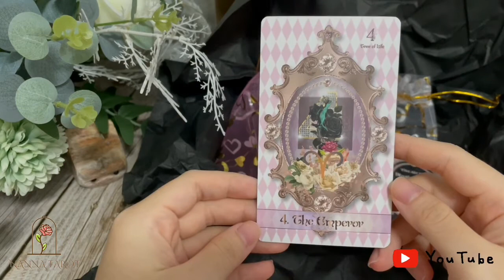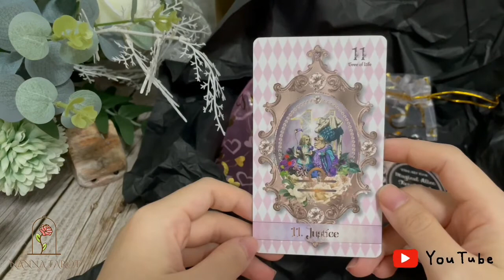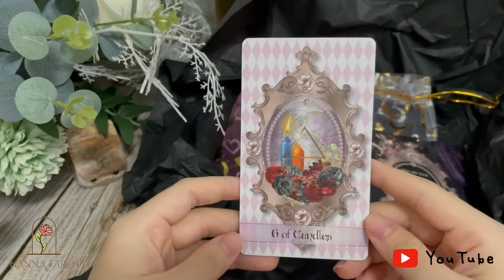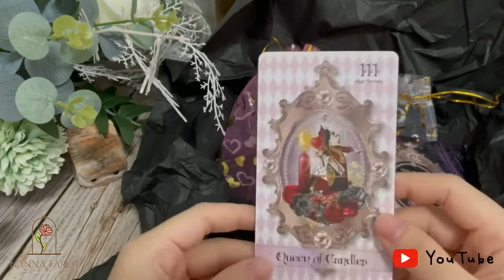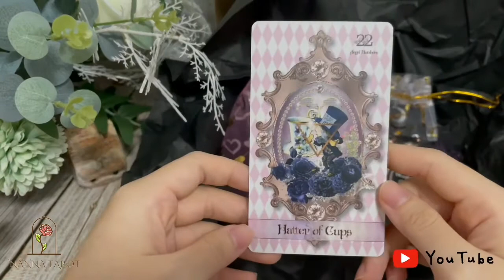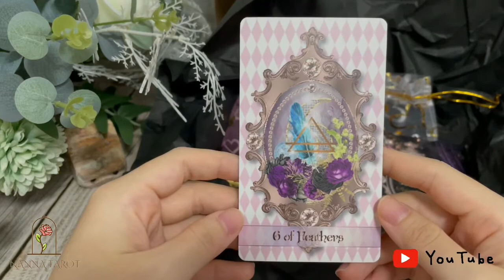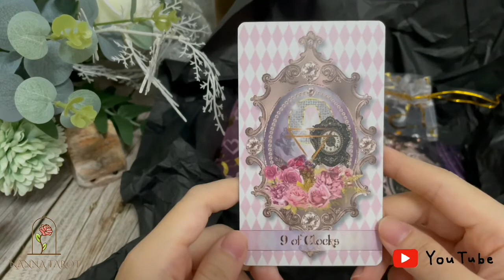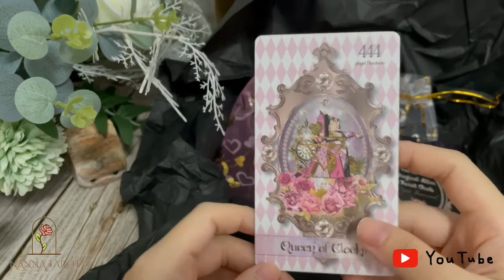開箱 🥀 風之時代-愛麗絲塔羅 • 風の時代のアリスタロット // Nanna Tarot